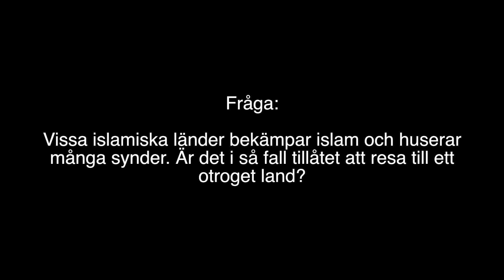Det otrogna landet är än värre | al-Fawzân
Översättning: Darulhadith.com
Talare: Imâm Sâlih bin Fawzân al-Fawzân